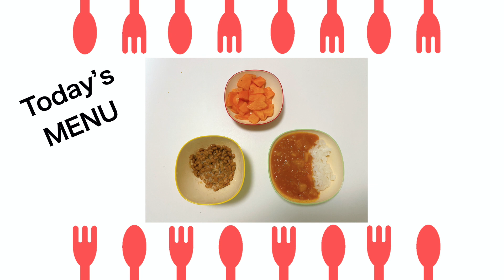【#420】初めてのカレーの王子さまに興味津々！1Y4M-old baby tries "カレーの王子さま (Curry prince?)"!